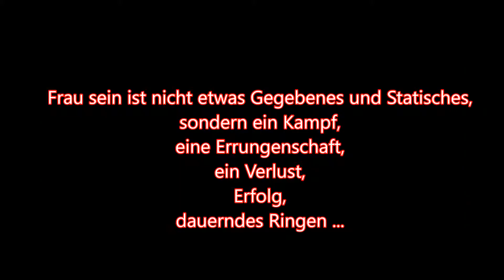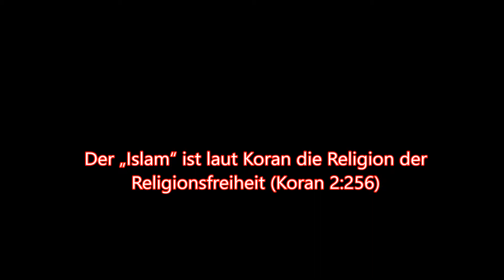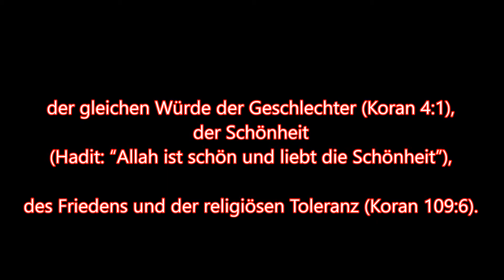Interview mit Milena Rampoldi für die Starke Frau über den muslimischen Feminismus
Das Video mit den wichtigsten Aussagen von Milena Rampoldi in Interview mit Anna Schulz von Starke Frau zum Thema des muslimischen Feminismus.